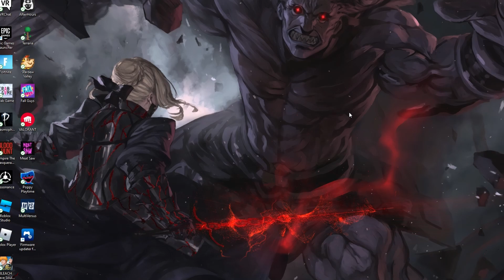THE JUMPSCARES ARE CRAZY l The Doors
Thumbnail Art by - Warren Nguyen
Warren Nguyen Socials -